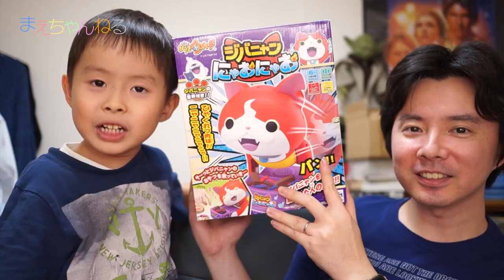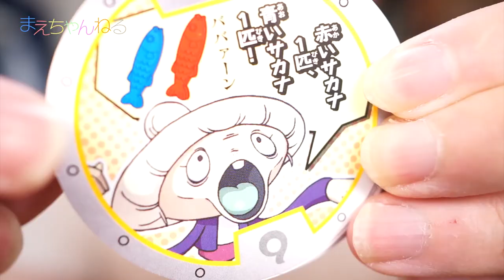超楽しい！ジバニャンのおやつをこっそりいただきw ジバニャン にゃおにゃお 妖怪ウォッチ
妖怪ウォッチのジバニャン にゃおにゃおを購入しました！
これは家族で遊べるドキドキ系のゲームです^^

黒ヒゲ危機一髪よりも、ドキドキ感が高いですw
かなりオススメのおもちゃです^^

▽妖怪ウォッチ ジバニャンにゃおにゃお（Amazon）

▽使用音楽（YouTube オーディオ ライブラリ）

▽撮影機材　SONY α NEX-5R（Amazon）